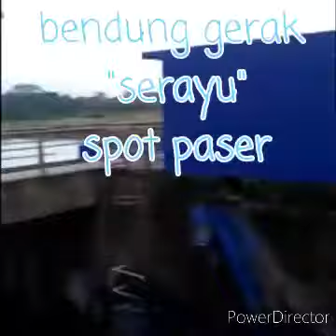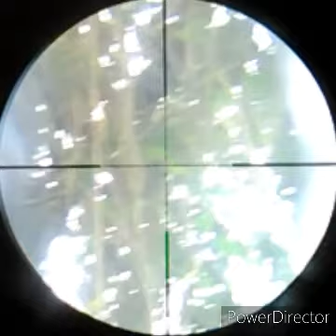Pest control_bajing_@las duet sama MOzer metengso gaeeeesss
hunting tupai#mbajing#bajing